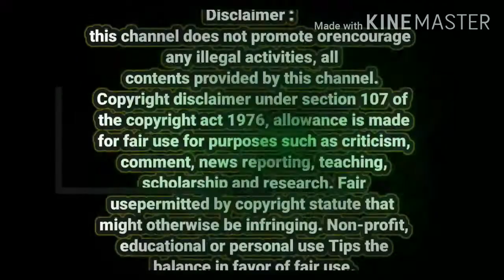ro booster pump bearing replacement || how to ro booster pump bearing replacement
how to ro booster pump bearing replacement

ro motor fan,
ro motor use,
ro motor repair,
ro motor price,
ro motor pump,
ro motor check,
ro motor rpm,
ro motor pressure,
ro motor adapter,
ro motor bearing replacement,
ro ka motor kaise banaye,
ro rumal baithungi motor car,
best ro motor,
ro motor e bike,
ro motor cycle,
ro motor connection,
ro motor cost,
ro motor carbon brush,
kent ro motor connection,
ro water motor connection,
ro motor diy,
ro motor diaphragm,
ro dc motor,
ro filter motor not working,
ro filter motor,
ro motor se fan kaise banaye,
ro filter motor price,
fws ro motor,
ro motor generator,
ro motor hacks,
ro motor head repair,
ro motor head,
ro motor head price,
how ro motor works,
ro motor inside,
ro motor installation,
ro motor repair in tamil,
ro motor price in india,
ro motor price in delhi,
ro motor ki speed kaise badhaye,
kent ro motor not working,
kent ro motor leakage,
kent ro motor,
ro ki motor repairing,
kent ro motor sound,
ro motor leakage,
ro motor making noise,
ro rumal baithungi motor kar mein,
ro machine motor,
ro motor noise,
ro motor not working,
ro motor not starting,
ro water motor not working,
ro motor pump not working,
ro water purifier motor not working,
ro motor open,
use of ro motor,
old ro motor uses,
rpm of ro motor,
ro motor project,
ro motor power,
ro motor pump pressure tamil,
ro motor pump repairing,
ro motor rewinding,
ro motor rate,
kent ro motor repair,
ro water motor repair,
ro motor sound,
kent ro motor not starting,
ro system motor,
ro motor torque,
ro motor winding,
ro motor working,
ro motor wiring,
ro motor water pressure,
ro motor water leakage,
ro water motor,
ro motor 12v,
ro 80 motor